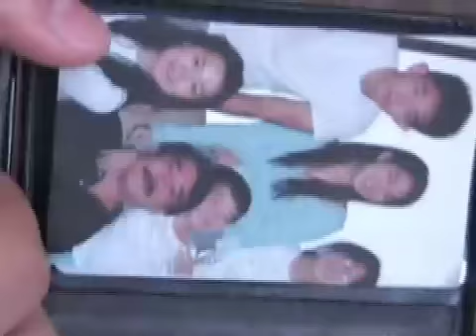Missing You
Fall 2006 basic lower classmen student film.

Concept was from the "Turn left, turn right" taiwanese film. Hopefully, a cute movie about misunderstandings and luvvrre.

Don't turn up your volume, it's a silent film. You can hum your own theme songs, if you like.